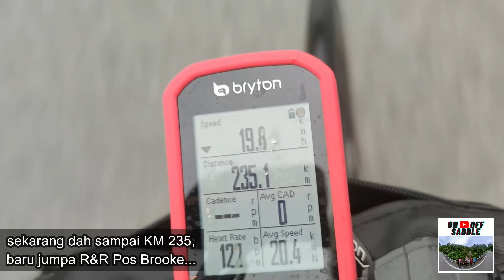AUDAX 300KM IPOH - GUA MUSANG - IPOH 6300M || SUB 20 HOUR || Dragonback tak habis-habis !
1) Kesimpulan tentang Route Audax ini : Ipoh - Gua Musang - Ipoh
2) Perancangan kayuhan ini
3) Bekalan makanan & minuman
4) Kesilapan Audax kali ini

1) Kesimpulan tentang Route Audax ini : Ipoh - Gua Musang - Ipoh

Sejujurnya pada awal memang saya rasa “nervous” untuk ride di route ini atas sebab total elevation , distance & sebab sy yg tidak pernah kayuh di route ini. Tak tahu menahu tentang keadaan jalan, lokasi tempat rehat / kedai / gerai.

Ketika kami sampai di Gua Musang  @ KM 155 +/- , saya rasa perjalanan dari Ipoh – Gua Musang  tidaklah seteruk yg saya sangkakan . Ini disebabkan oleh bentuk muka bumi yg bercampur (rolling) sampai jadi dragonback dgn kerap. Kayuhan kita akan ada momentum di setiap dragonback & nk habiskan setiap KM tu tak terasa terlampau bosan/penat . Fizikal masih rasa bertenaga & mental pon rasa yakin sewaktu kami tiba di pekan G.Musang. Kayuhan dari pekan G.Musang ke KM 206 itu terasa jauh lebih mudah berbanding selepas KM 206. Bila ada dragonback /rolling ni, bila balik pon kita akan ada tempat & masa untuk recover slps setiap climb.

Tapi, bagi saya segment yg paling mencabar ialah dari KM 206 +/- sehingga ke Pos Brooke . Di sini memang sy struggle dari segi fizikal & mental. Di sini dragonback dah takda, keadaan dah banyak berubah kpd climbing yg lebih panjang & gradient yg lebih tinggi, jauh beza dgn keadaan jalan dari G.Musang  ke KM 206. Lebih descent : Lojing-G.musang. Lebih climb (G.Musang-Lojing)

Seperti anda lihat di dlm video, yg mana kami descent laju (atas 60) memang bg sy, terasa susah & penat untk kami climb sewaktu kami menghala pulang ke Ipoh. 1 faktor yg membawa cabaran ini juga adalah kerana tempoh masa kami sudah berkayuh, tenaga sudah banyak diguna pakai. Ini 1 faktor yg kita tak boleh nak elak & harus bersedia terlebih awal dgn bekalan “training” yg mencukupi supaya kita mempunyai kekuatan & ketahanan fizikal & mental untuk kayuhan yg mencabar seperti ini.

Kalau rider otai pon cakap route ni memang lasak & menacabar, bagi saya lagilah mencabar , tapi bila dah bersedia, boleh cuba untuk ambil pengalaman yg ada di sepanjang route ini.

Tapi dengan izinNya, Alhamdulillah, cuaca sangat membantu walaupon pada awal & hujung kami basah & kesejukan, tapi cuaca redup sepanjang ride ini. Kalau terik, memang jauh lebih mencabar dari segi hidrasi, pretasi & risiko cramp.

2) Perancangan kayuhan

Perancangan & Latihan dilakukan 2 minggu sebelum kayuhan ini. Kayuhan solo & berkumpulan dengan fokus kpd mileage & elevation. Tapi, disulam dgn kayuhan recovery & kayuhan di HR zone yg lebih rendah. Alhamdulillah , saya boleh katakan dari segi persediaan fizikal, saya rasa jauh lebih bersedia berbanding  kayuhan Audax 300 sy sebelum ini.

Carbo,loading sy lakukan dgn sederhana shj, sekadar nasi untuk makan malam. Tiada pengambilan carbo secara berlebihan dari hari biasa. Sarapan, roti bijian penuh gandum dlm 4 5 keping  & milo itu shj. Tidur sy masih kurang cantik, dapat kurang dari 5 jam malam sebelum ride, sangat tak disarankan.

3) Bekalan makanan & minuman
i) Pisang
ii) N8 Refuel energy gel
iii) 2 botol air 600 ml (1:air mineral, 1:electrolyte/refill air isotonic)

Namun, dari segi feeding sy masih tak lakukan dgn baik. Sy masih ada baki 2 pek energy gel & beberapa ulas pisang. Kalau sy guna pakai 2 lagi pek energy gel tu sewaktu ride, rasanya in shaa Allah memang akan memberi kesan yg positif kpd fizikal sy.

Seperti sy sebut di dlm video, pisang mmng membantu, tapi tak sampai tahap prestasi energy gel. Tapi dengan kombinasi 2 sumber  tenaga ini, memang boleh membantu kita sewaktu kayuhan di samping mengelakkan kita dari berbelanja bnyk untuk bekalan sewaktu kayuhan.

Dari segi hidrasi, berjaya kawal dengan baik sepanjang kayuhan, tapi ini juga berlaku atas faktor cuaca yg sangat membantu sepanjang kayuhan. Ingat, makan/minum sebelum lapar/dahaga . Ambil kuantiti yg sedikit tapi kerap.

4) Kesilapan kayuhan kali ini.

i) Persediaan lampu  yg tidak mencukupi & bersesuaian dari segi kuasa pencerahan
ii) 2 perhentian yg tidak dirancang dgn baik. Rasanya dekat 30 minit jumlah masa yg terbazir dari 2 perhentian yg kurang dirancang dgn baik ini.
iii) Tersalah jalan menuju ke CP di pekan Gua Musang, terbazir sedikit masa juga

Saya harap perkongsian kali ini dapat diambil secara positif oleh anda semua.

Segala pertanyaan & perkongsian dari anda amat saya hargai. Sila coretkan di ruangan komen untuk kita sama-sama berkongsi ilmu & pengalaman.

Saya mohon maaf untuk segala salah & silap dari saya , yg mana terkurang / mengguris hati mana-mana pihak.

Perkongsian ini semata-mata dari diri saya sendiri & bukan untuk sebarang perbandingan.

Murah rezeki , panjang umur kita jumpa lagi di perkongsian yg akan datang, in shaa Allah.